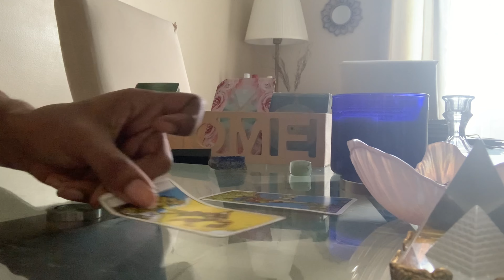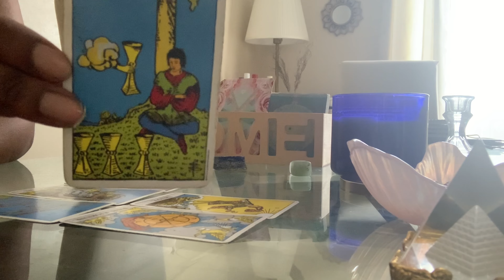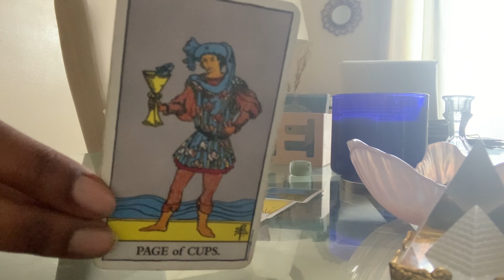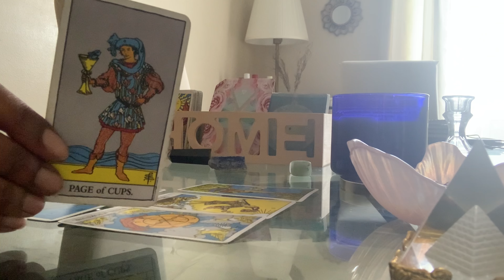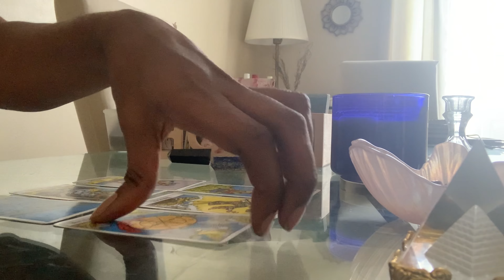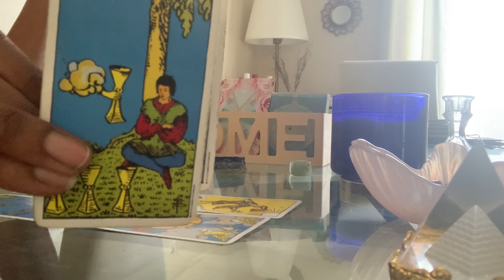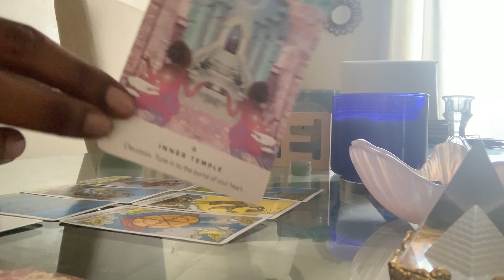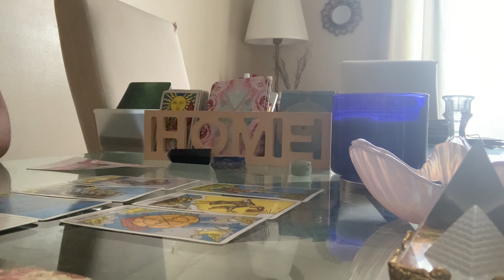SCORPIO ♏️ They Can’t Move On From This, A Love SO Deep! |Tarot| February 13-19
Scorpio Weekly Tarot Guidance February 2021

PERSONAL READINGS
1 question - $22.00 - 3 cards (video)
3 questions - $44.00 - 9 cards (video)
15 minute quick read - $55.00 (video)
30 minute read - $88.00 (video)